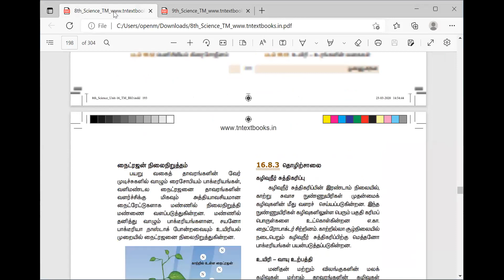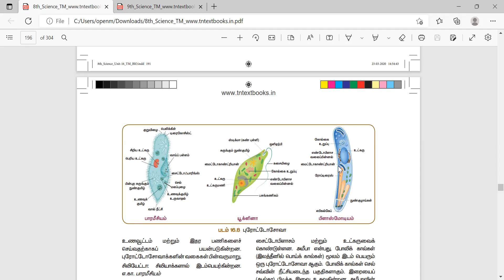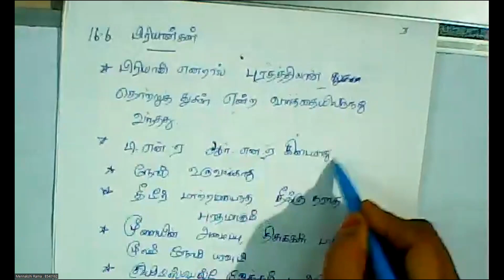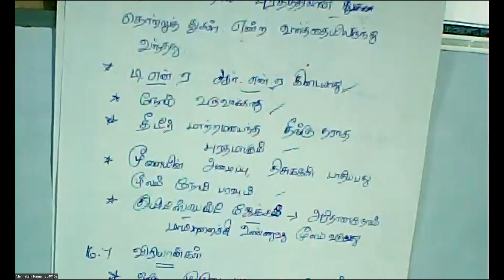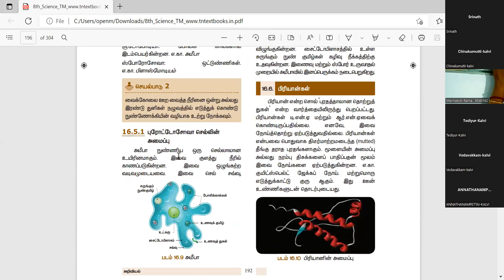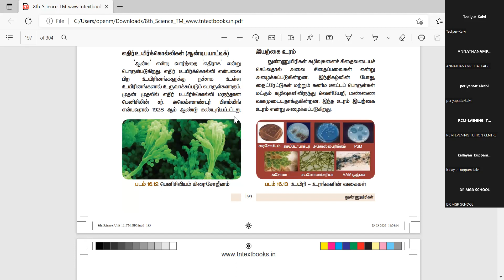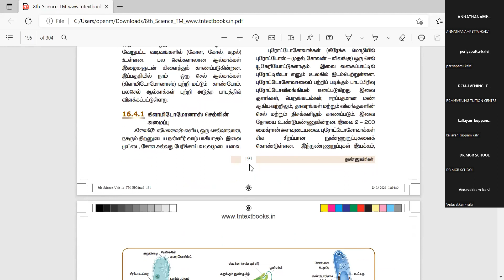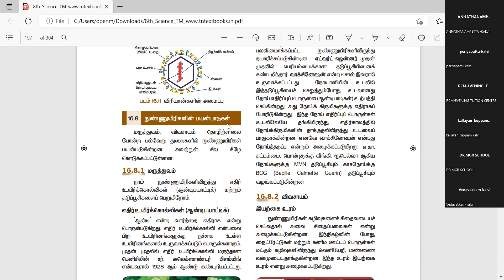(08th Science TN) Protozoa / புரோட்டோசோவா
Micro organisms /நுண்ணுயிரிகள்- Protozoa / புரோட்டோசோவா, Cellstructure of Protozoa / புரோட்டோசோவா செல்லின் அமைப்பு, Pirions / பிரியான்கள், Virions / விரியான்கள், Uses of micro organisms / நுண்ணுயிரிகளின் பயன்கள்